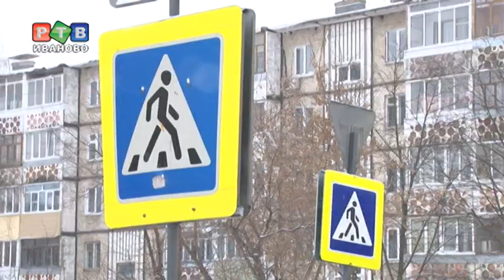"Мерседес" сбил шестиклассницу